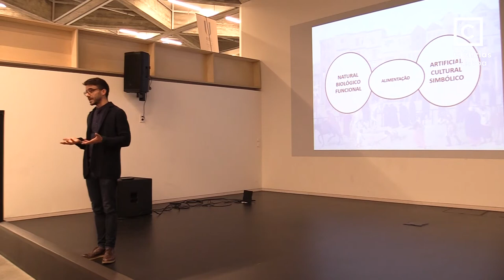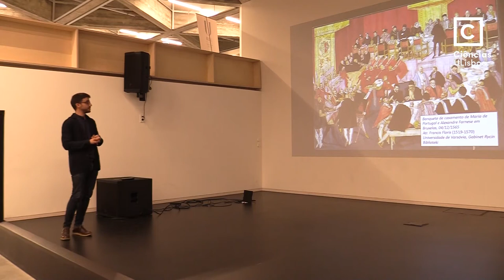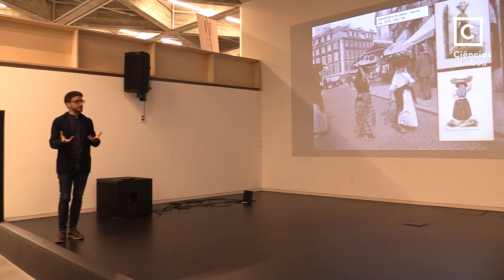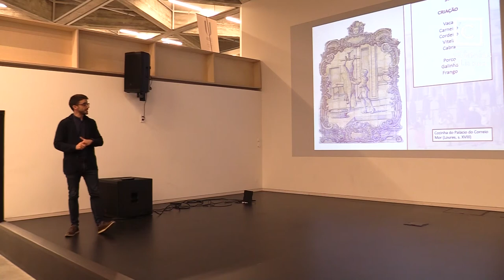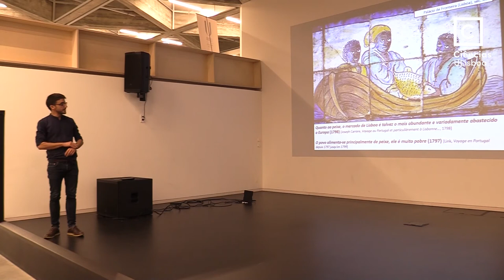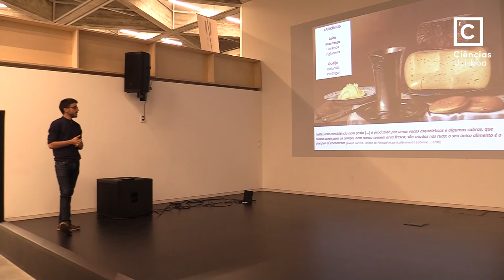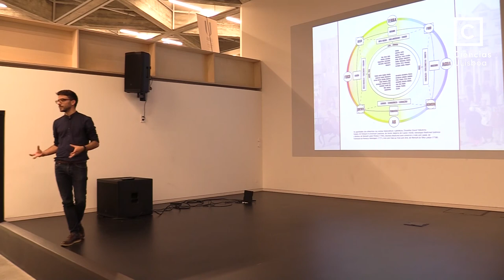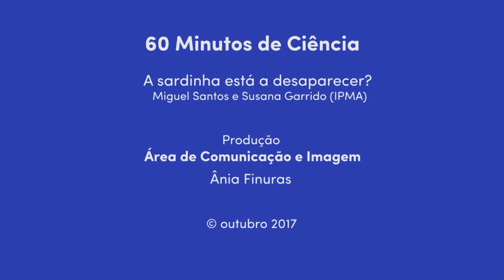60 Minutos de Ciência | "E se fossemos jantar e cear na Lisboa Moderna" - David Felismino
60 Minutos de Ciência | "E se fossemos jantar e cear na Lisboa Moderna (sec.XV - XVIII)?" - David Felismino

18 de Outubro
Local: Auditório do Caleidoscópio | Campo Grande

A sardinha europeia (Sardina pilchardus) é a principal espécie de peixe pelágico existente nas águas do ecossistema da Corrente das Canárias (costas Atlânticas da Península Ibéria e noroeste de África). As flutuações na sua abundância e distribuição têm grandes consequências socioeconómicas para os países da região (Portugal, Espanha e Marrocos). Por estes motivos, é uma das espécies mais estudadas deste sistema, nomeadamente pelo Instituto Português do Mar e da Atmosfera, I.P. (IPMA), entidade nacional responsável pela avaliação e aconselhamento científico e técnico à Administração Central, sobre o estado do manancial Ibérico.

As sardinhas, os biqueirões, as cavalas estão englobadas na designação de pequenos peixes pelágicos. São espécies de grande importância nas cadeias alimentares dos sistemas de afloramento costeiro do mundo, nomeadamente nos sistemas das correntes da Califórnia, Humboldt, Benguela e Canárias, pois representam um importante elo de ligação entre os primeiros níveis da cadeia (plâncton) e os predadores de topo, como outros peixes, aves e mamíferos marinhos. Os mecanismos que provocam as suas flutuações de produtividade ainda não são bem conhecidos mas os registos sedimentares revelam a sua existência, muito antes da sua exploração pela pesca e vários estudos parecem indicar que são grandemente devidas à variabilidade climática.

Nesta sessão iremos discutir este assunto e tentar responder à pergunta se a sardinha está a desaparecer, juntando oceanógrafos (físicos e biológicos) e biólogos marinhos. Mostraremos a importância dos estudos interdisciplinares e porque é necessário uma gestão correta deste recurso.

Notas biográficas:

A. Miguel P. Santos

Investigador Auxiliar do IPMA. Licenciado em Biologia e Doutorado em Ciências Geofísicas (Oceanografia) pela Universidade de Lisboa. Tem mais de 25 anos de experiência em atividades de I&D na área da oceanografia, das interações entre o ambiente e os organismos marinhos e das aplicações da deteção remota à oceanografia e às pescas. Em especial, tem focado a sua investigação na sardinha. Coordenou(a) e participadou(a) em vários projetos de investigação, nacionais e internacionais, tendo já publicado mais de 50 artigos científicos e capítulos de livros. Atualmente é o Presidente do Conselho Científico do IPMA. ​

Susana Garrido

Investigadora Auxiliar do IPMA, Licenciada em Biologia pela Universidade de Lisboa e Doutorada em Ecologia Marinha pela Universidade do Algarve. Tem mais de 15 anos de experiência em atividades de I&D na área da ecologia marinha, incluindo o estudo das interações entre o ambiente e os organismos marinhos, particularmente ecologia trófica e experiências laboratóriais de fisiologia e comportamento de peixes pelágicos como a sardinha e plâncton marinho. Tem coordenado e participado em vários projetos de investigação, nacionais e internacionais, tendo já publicado mais de 30 artigos científicos com arbitragem internacional e capítulos de livros.

2ª Edição do Ciclo de conversas "60 Minutos de Ciência"

Num formato informal e descontraído, 60 minutos de Ciência pretende ser um fórum de discussão entre especialistas e cidadãos sobre temas atuais de Ciência. Com a duração de uma hora, as suas sessões decorrem nas terceiras quintas-feiras do mês, pelas 17h30, com lugar no MUHNAC-ULisboa e no Edifício Caleidoscópio, no Jardim do Campo Grande em meses alternados.

Este ciclo é uma iniciativa do Museu Nacional de História Natural e da Ciência da Universidade de Lisboa (MUHNAC-ULisboa), do Comité UNESCO Matemática do Planeta Terra (MPT-UNESCO) e da Faculdade de Ciências da Universidade de Lisboa.